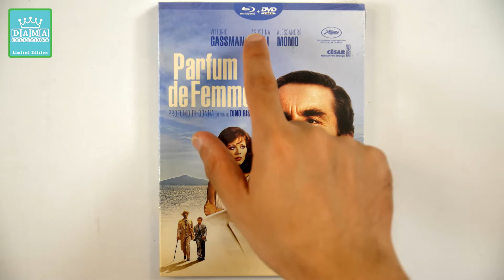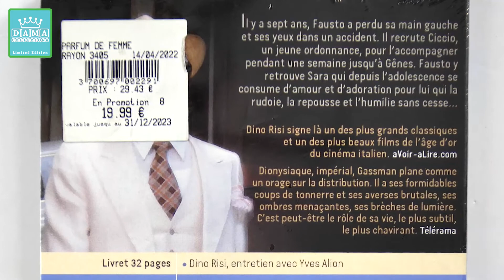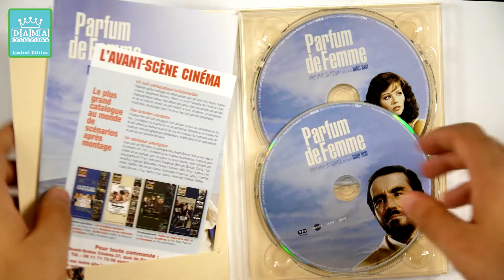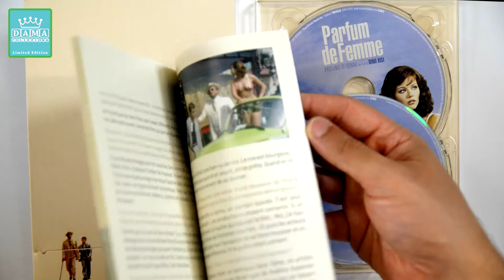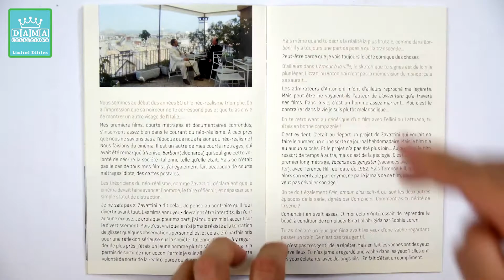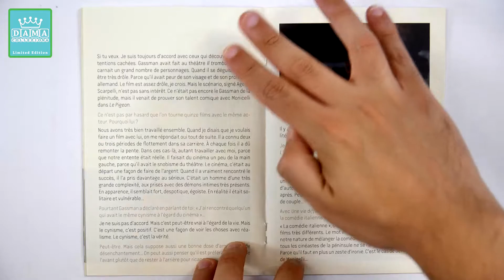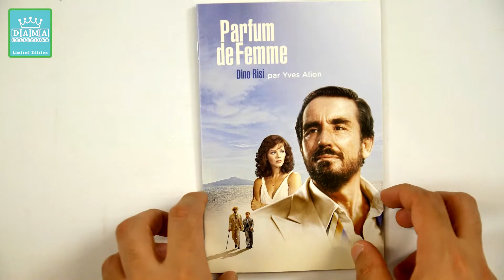UNBOXING "PROFUMO DI DONNA" - BLU-RAY DIGIPACK DINO RISI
Oggi si fa l'unboxing dell'edizione blu-ray digipack del film cult con Gassman, Profumo di Donna. Film cult di Dino Risi.
Edito dalla tamasa, label francese.
Edizione francese con audio italiano.
In Italia non è mai uscito in hd